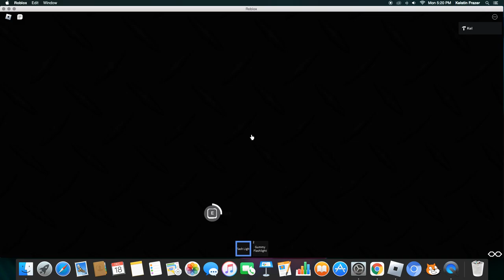Repetitive Rooms Update - Secret Section?